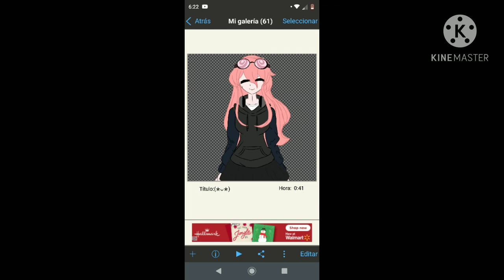don't ask I only draw okay? XD